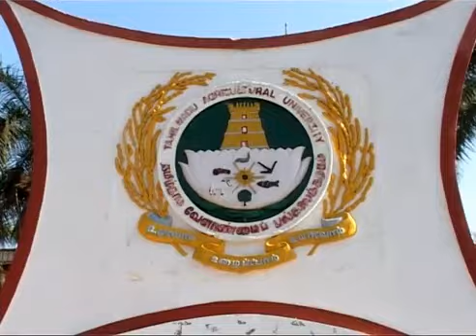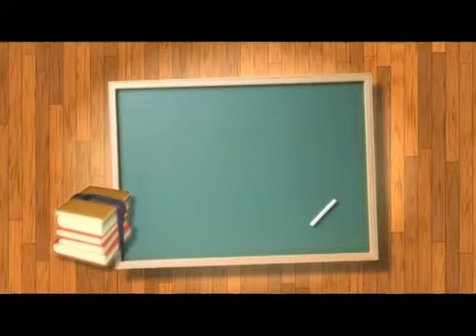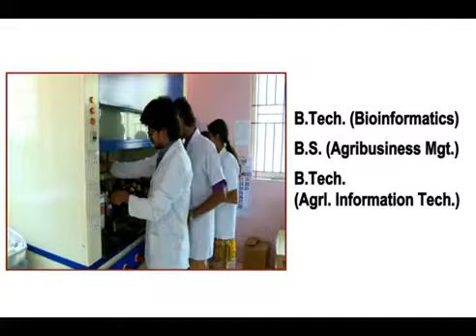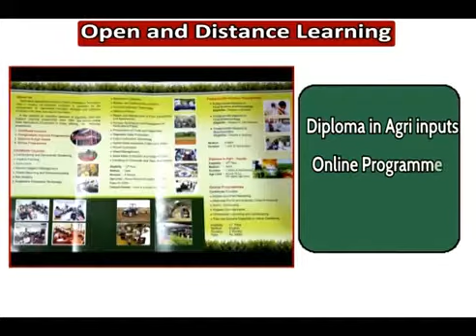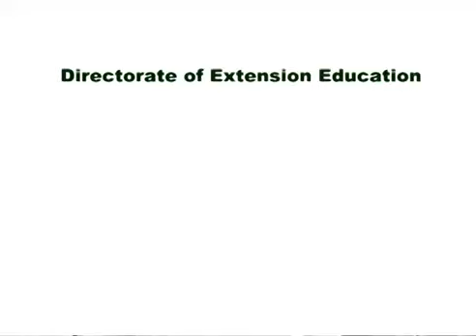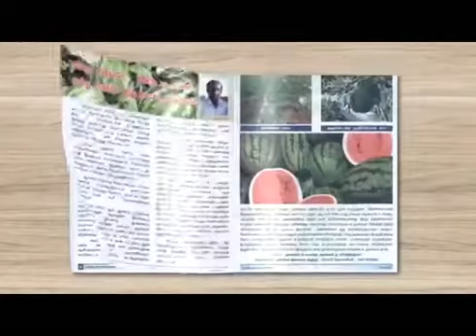TNAU COIMBTORE CAMPUS VIEW | TAMIL NADU AGRICULTURAL UNIVERSITY COIMBTORE CAMPUS DOCUMENTARY🌾🏫🌾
24
TNAU
TAMIL NADU AGRICULTURAL UNIVERSITY, COIMTORE, TAMIL NADU
தமிழ்நாடு விவசாய பல்கலைக்கழகம், கோயம்புத்தூர், தமிழ்நாடு
TNAU Coimbtore
Agriculture University
Top agriculture university
Top Agriculture College
Agriculture College Coimbtore
Tamil Nadu Education
ICARUniversities
Coimbtore
Tamil Nadu Education
TNAU CampusTour
TNAU Documentary
TNAU Colleges
TNAU Admissions
ICAR 2021 Exam Schedule
Agriculture Education
Indian Agricultural Universities
TNAU Courses
Tamil Nadu
Agri Education
Tamil Nadu Agricultural University
Scope of Agriculture
Best jobs in Agriculture
Best jobs in Horticulture
Scope of Horticulture
Tamil Nadu Agricultural University(TNAU) is an agricultural university located in Coimbatore, Tamil Nadu, India.